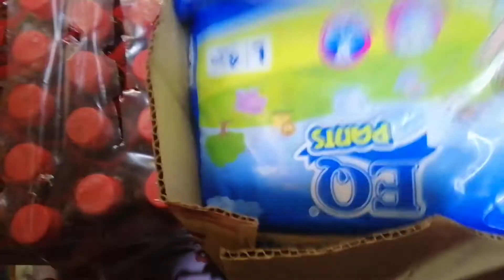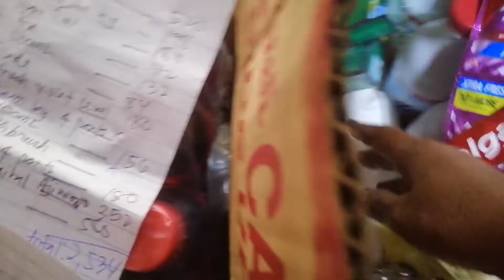MAHALAGA NA MAY KITA din tayo. Kung ano ang gusto nating bilhin ma pagkain man o damit kaya natin.